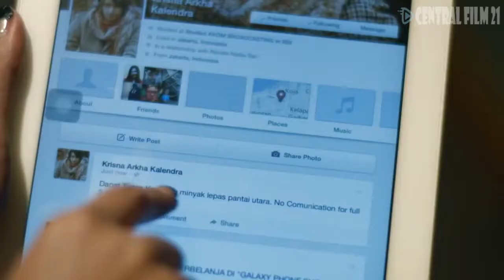Official Trailer Film Cek in Bangkok 2015